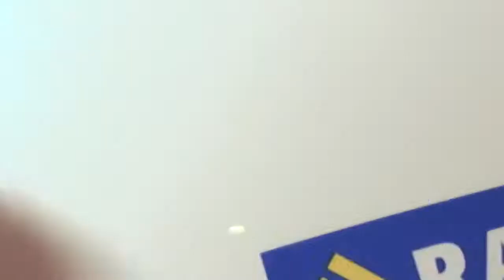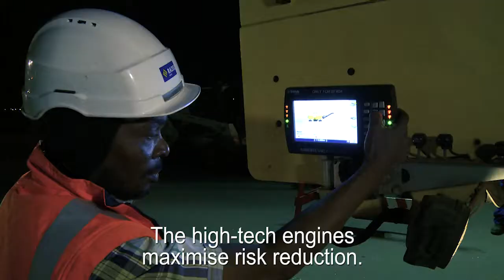RAZEL-BEC, expert in airport refurbishment (VOSTEN)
With 6 references in Africa and the Caribbean, Razel-Bec stands out as an expert in airport runways refurbishment.